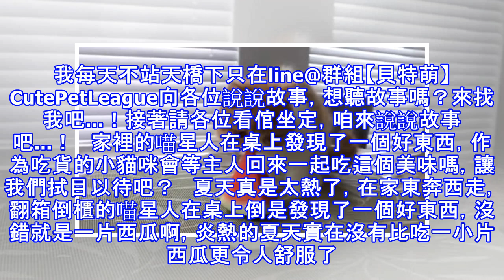主人切好西瓜放桌子上，發現貓咪所作所為當場萌哭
各位看倌大家好，我是說書人，書讀不多但就是愛分享，只管蒐集可愛寵物的文章。我每天不站天橋下只在line@群組【貝特萌】CutePetLeague向各位說說故事，想聽故事嗎？來找我吧...！接著請各位看倌坐定，咱來說說故事吧...！   家裡的喵星人在桌上發現了一個好東西，作為吃貨的小貓咪會等主人回來一起吃這個美味嗎，讓我們拭目以待吧？   夏天真是太熱了，在家東奔西走，翻箱倒櫃的喵星人在桌上倒是發現了一個好東西，沒錯就是一片西瓜啊，炎熱的夏天實在沒有比吃一小片西瓜更令人舒服了。喵星人機智地向四周望了一圈，沒人！真是太好了啊，這樣就沒人和我搶西瓜啦。   既然沒人，這塊誘人的西瓜就被本大喵承包啦...
源: pixpo